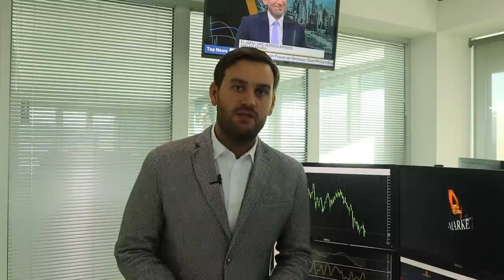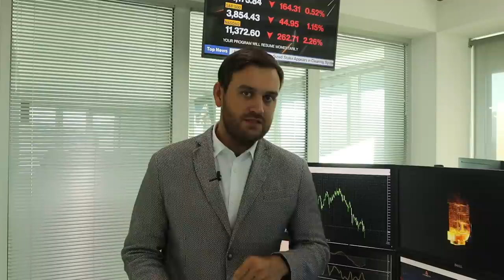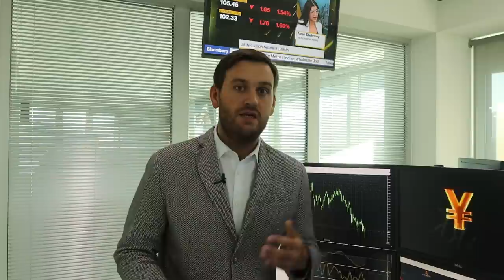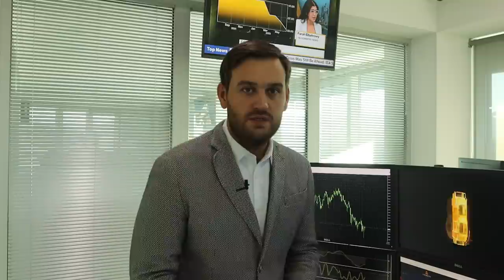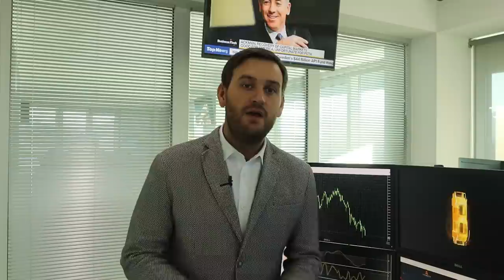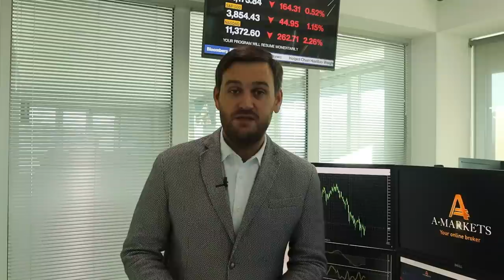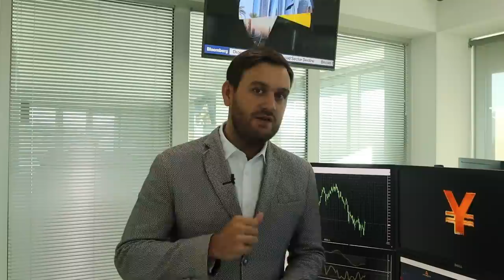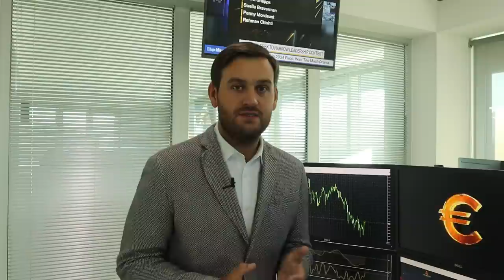Доллар - лучшая инвестиция до конца года | AMarkets